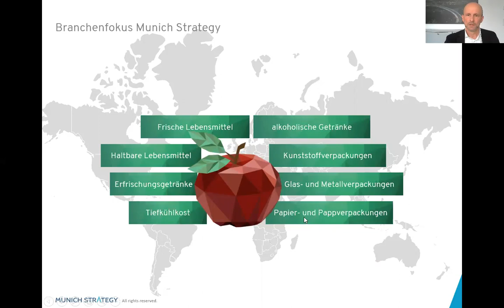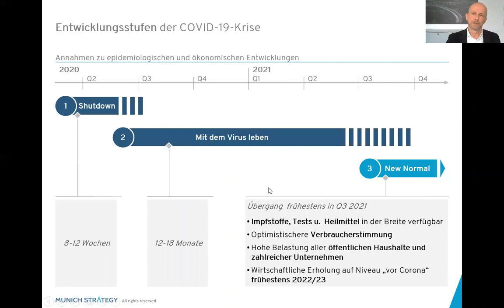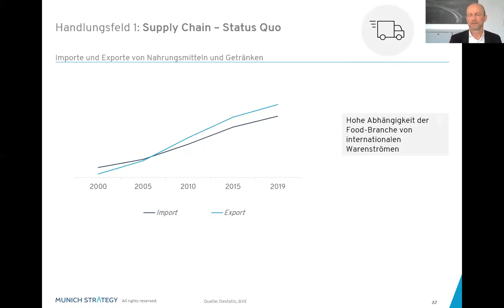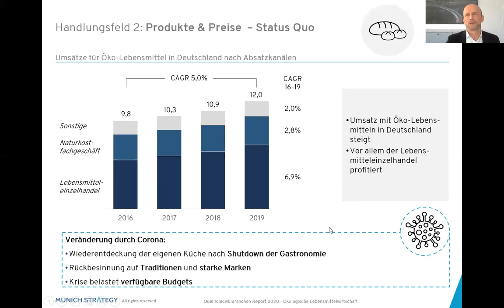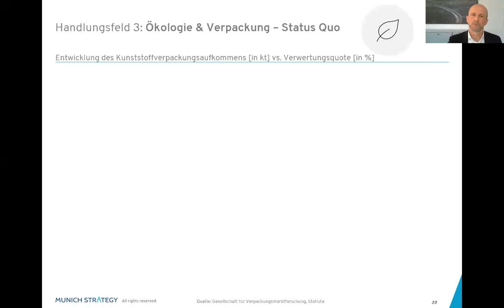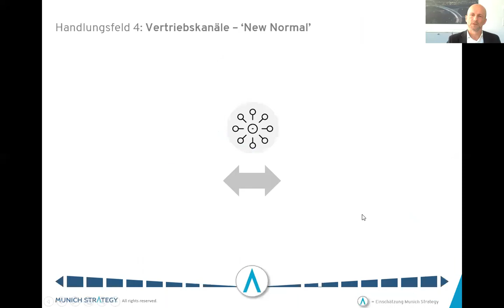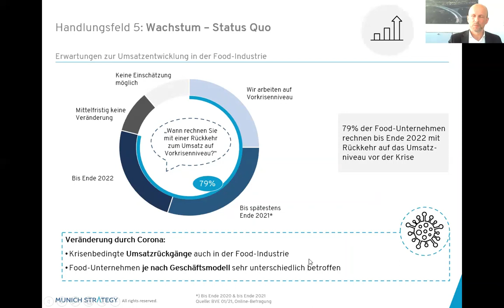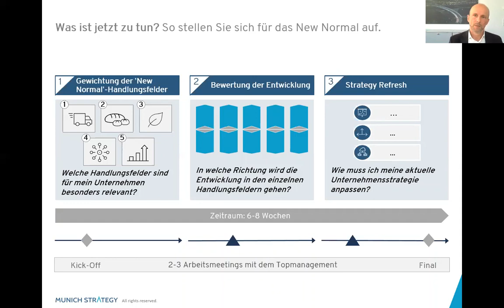Dr. Werner Motyka: Webinar zum 'New Normal' der Backbranche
Dr. Werner Motyka hat analysiert, wie das 'New Normal' der Backbranche aussehen wird und wie sich Unternehmen darauf einstellen können.

Der Branchenexperte sieht für Hersteller der Backbranche Handlungsbedarf in den Feldern „Supply Chain", „Produkte & Preise", „Ökologie & Verpackung", „Vertriebskanäle" und „Wachstum".

Auf der iba.CONNECTING EXPERTS, der virtuellen Weltmesse für Bäckerei, Konditorei und Snacks, hat er die Handlungsfelder und Handlungsempfehlungen für Hersteller in einem Webinar vorgestellt.